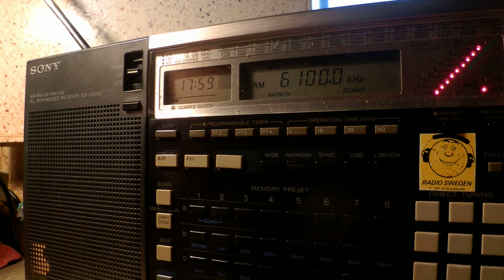21 07 2015 Interval signal of International Radio Serbia 1757 on 6100 Bijeljina